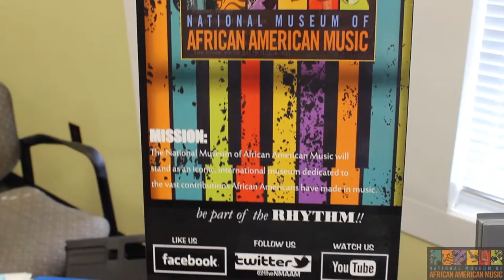FN2S: The Innovation of Musical Instruments Cigar Box Guitar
With Little Johnny Kantreed